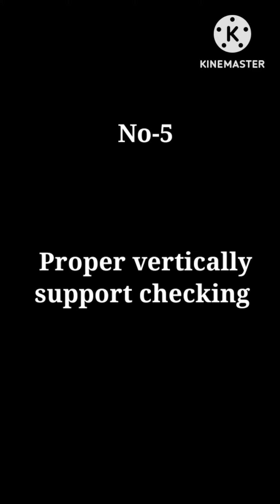How to check shuttering of column? | how to check column plumb, alignment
How to check shuttering of column | column shuttering kesa karea
Column shuttering checking points

howtocheck shuttering
column shuttering checking